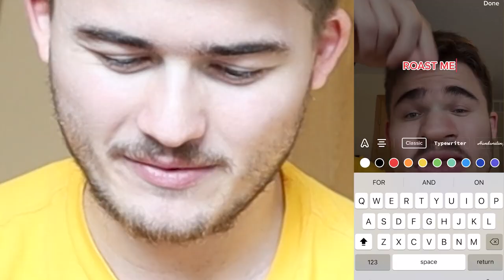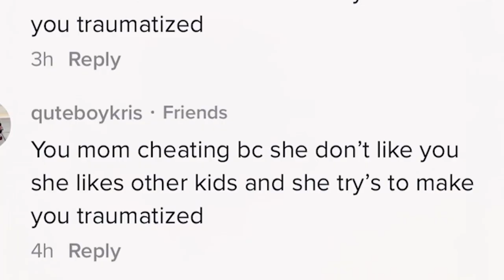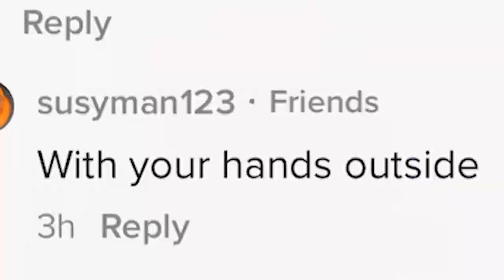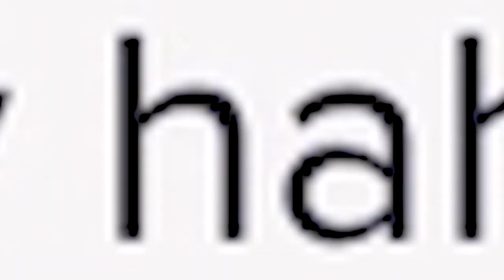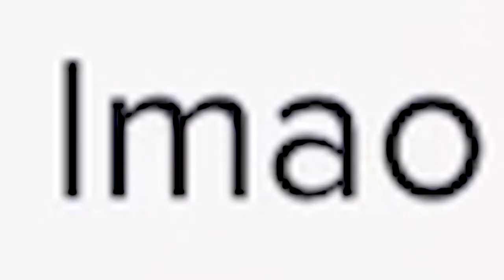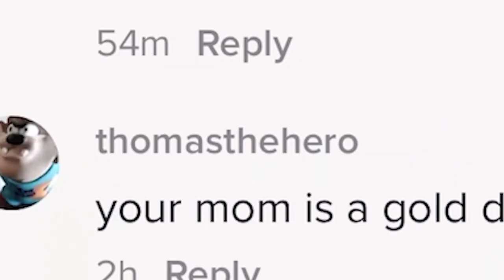LETTING My TIKTOK FOLLOWERS ROAST And THIS HAPPENED.. 😭